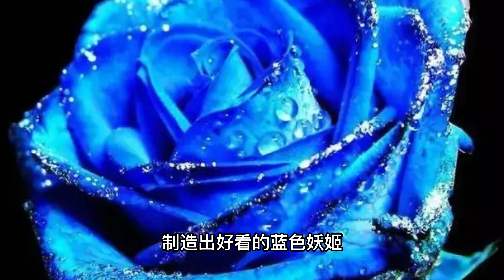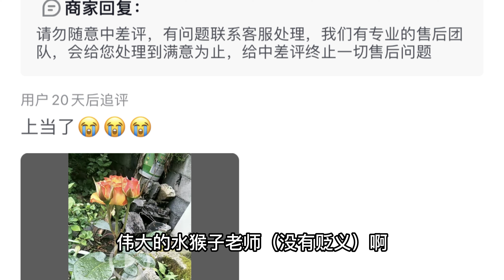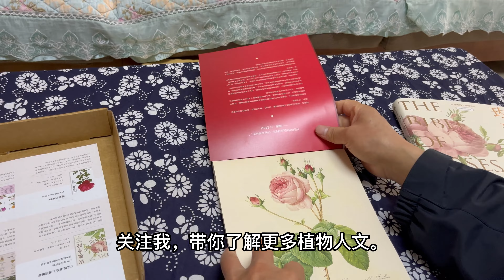某某神苗新动向，花友新避坑必读，市场上存在蓝色妖姬月季苗吗？